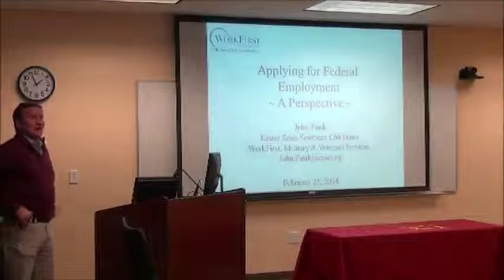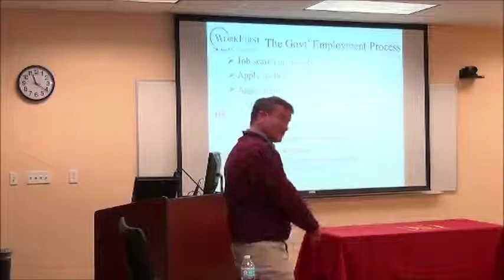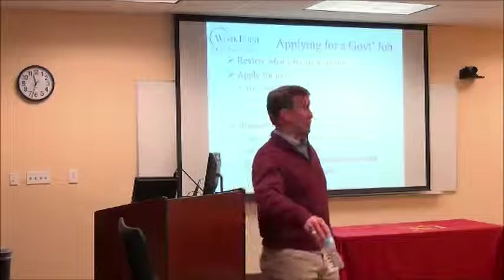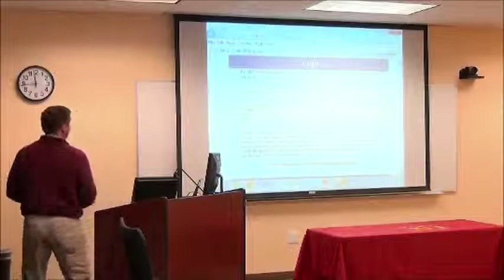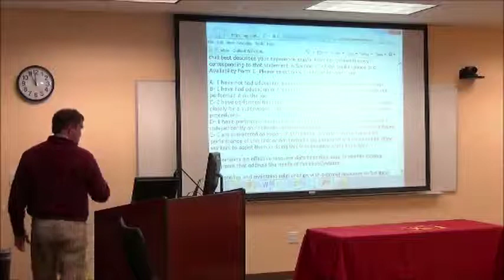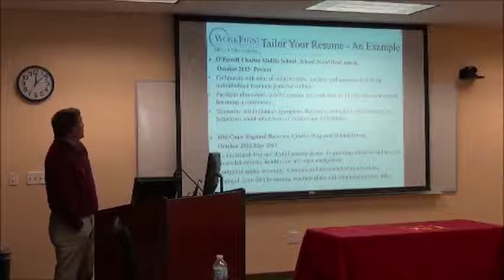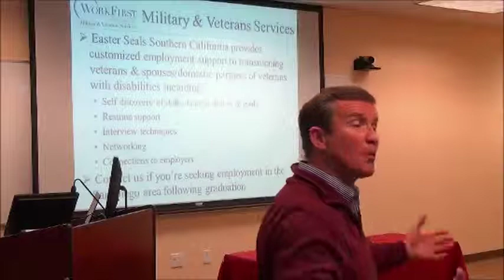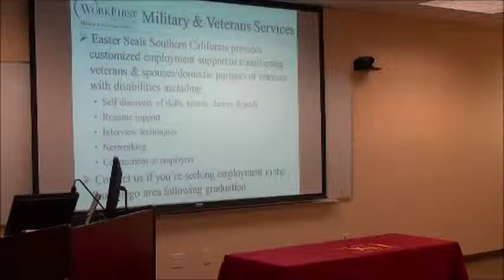Federal Job Search and Resume Workshop